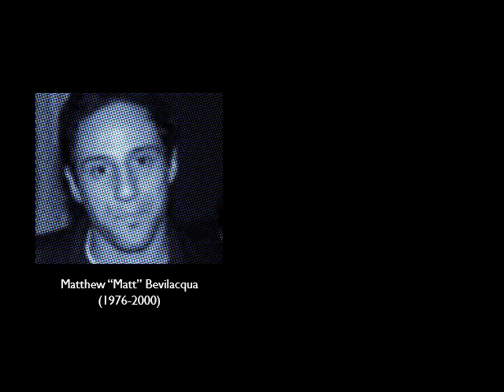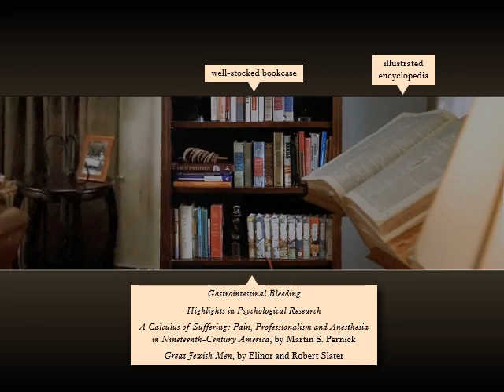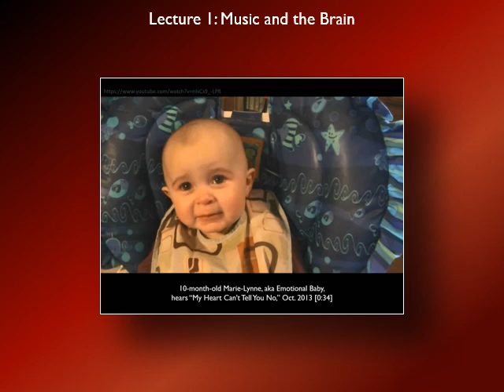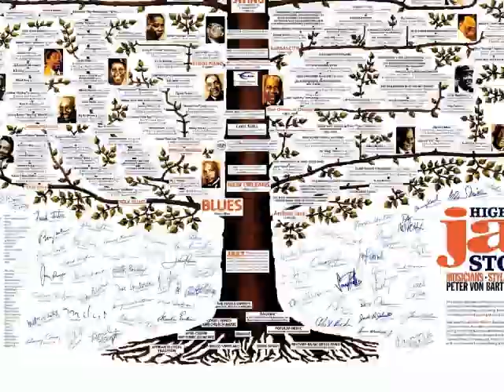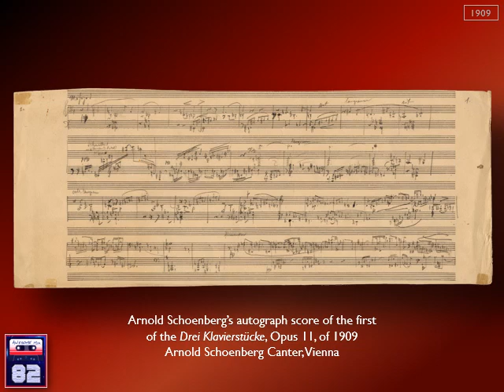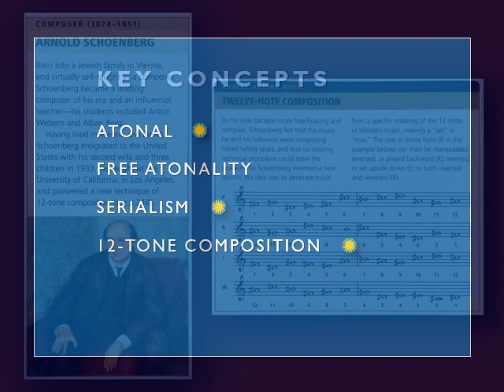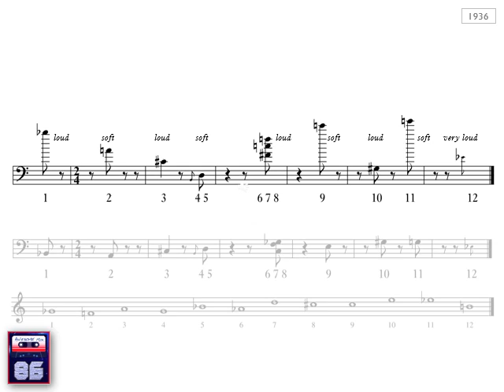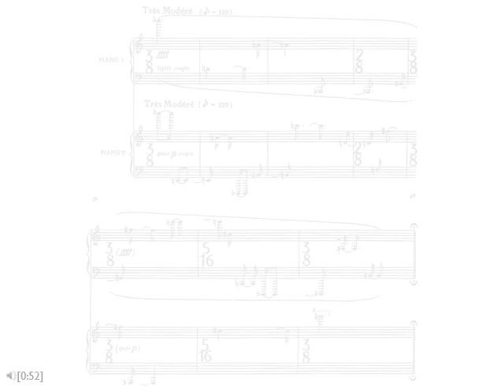MUS 103 23 Modernism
Lecture 23: Modernism
Why did atonal music encounter such hostile reactions from conservative critics and totalitarian regimes (not to mention YouTube viewers today) yet would prove immensely effective in Hollywood during the 1950s and 60s? •  How did conceptions of history play a critical part in the compositional directions taken by composers like Arnold Schoenberg? •  How did modernist composers account for the negative reception of their work? •  What are the features that made the theory of dodecaphony satisfying both intellectually and artistically? •  What compositional movement in the postwar decades traced its inspiration back to the music of Anton Webern?